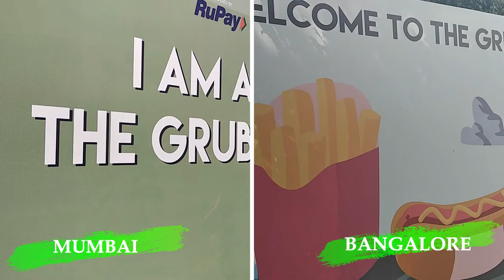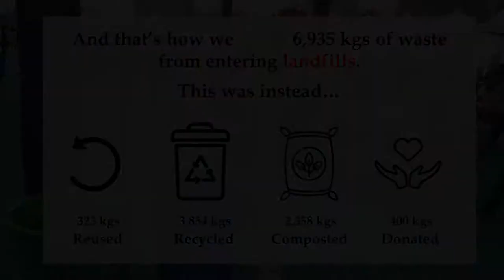Going Zero Waste at The Grub Fest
Is it possible for large events to go Zero Waste? Yes! And here's how we helped The Grub Fest implement waste management and waste reduction solutions at their venues.